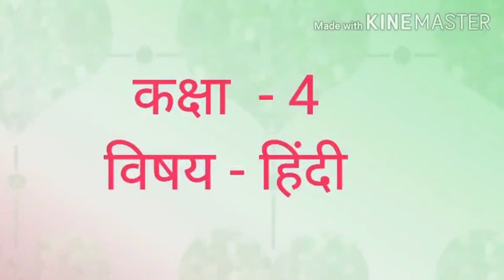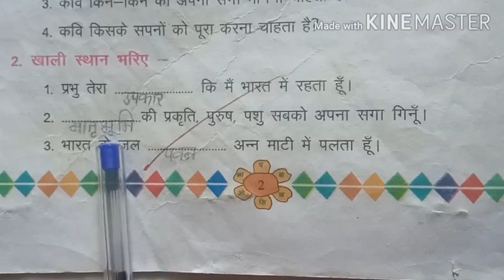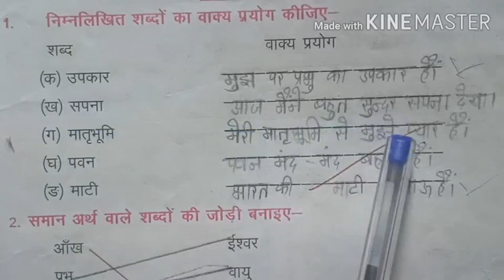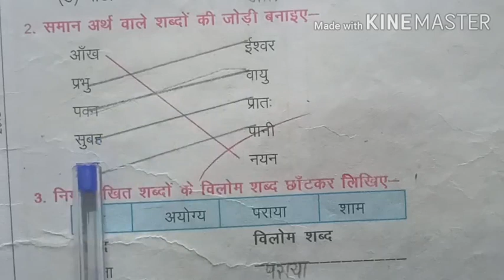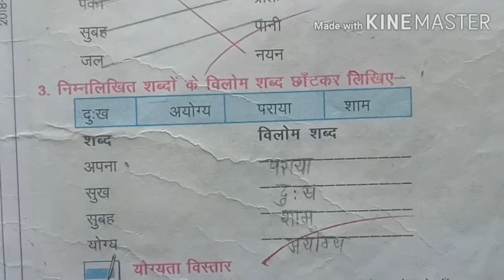कक्षा 4 विषय हिंदी पाठ 1 प्रार्थना।